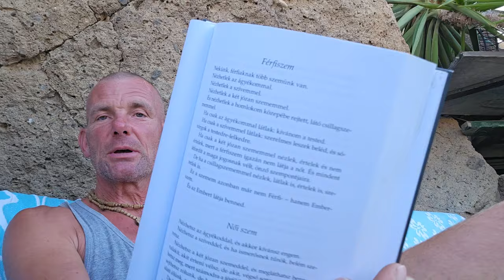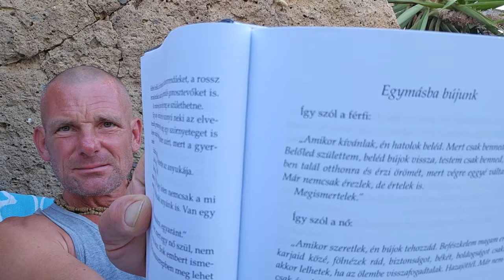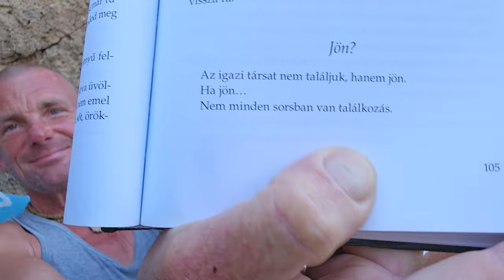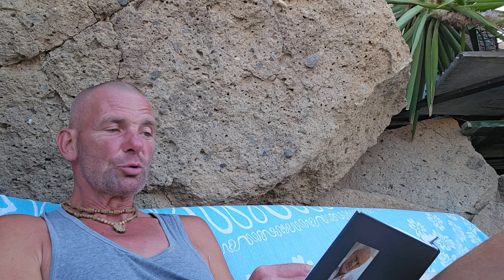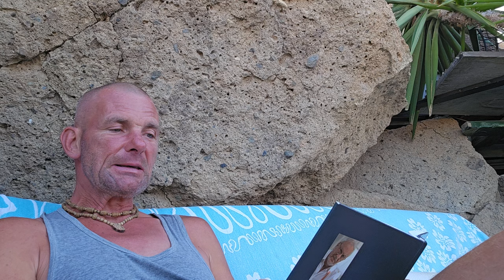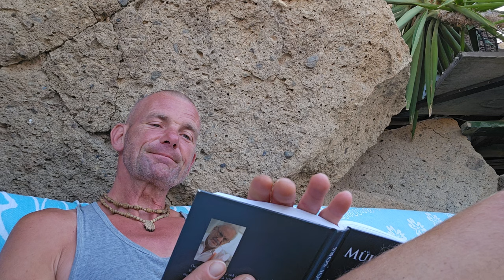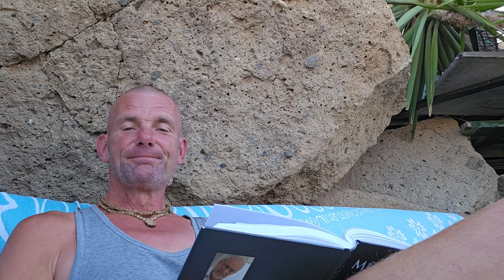OLVASSUNK EGYÜTT 6. rész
REVOLUT Bank, Juhász Tamás Miklós
IBAN: ES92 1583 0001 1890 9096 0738
BIC:  REVOESM2
A közleményben feltüntetheted, hogy milyen célra adományozol.

Vagy egy Barátom OTP számlaszámára történő utalással:
Otp Bank, Németh Sándor
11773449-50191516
Ebben az esetben, kérlek, a közlemény rovatban tüntesd fel a nevemet!

HARE KRISNA ❤️